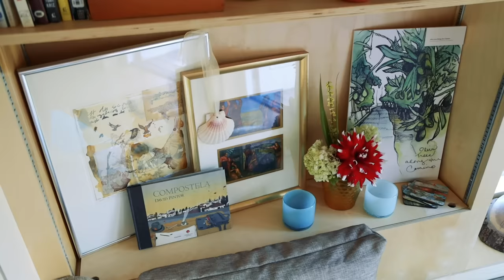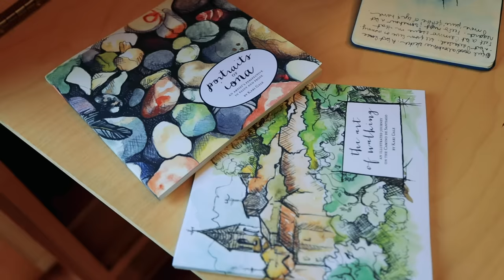Modern Architecturally Designed Tiny House With Amazing Hidden Shower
This modern architecturally designed tiny house on wheels is sure to impress. In this video tour we explore the home's clever design and some extremely unique features such as a raising bed and an amazing hidden shower!

At 6’3, owner Kari is quite tall and certainly not someone you would expect to be living in a tiny house, but thanks to some great design with the help of her father, a retired architect, this modern home has been cleverly crafted to perfectly fit her needs.

The decision to move into a tiny house on wheels was largely to do with a desire to live artfully, giving Kari the time and space to create her art, her books and live a life of her choosing. Her beautiful modern tiny house has found an ideal parking spot only minutes from downtown Portland, allowing her to live the city life while still having her own space.

Find out more about this tiny house and others on our

Kari has written several beautiful books on her travels such as ‘The Art of Walking: An Illustrated Journey on the Camino de Santiago.’

She has also recently started a podcast which is all-out the journey of the Pilgrim. I’ve recently recorded an episode with her and this can be found

Presented and Produced by: Bryce Langston
Camera: Bryce Langston & Rasa Pescud
Editing: Rasa Pescud